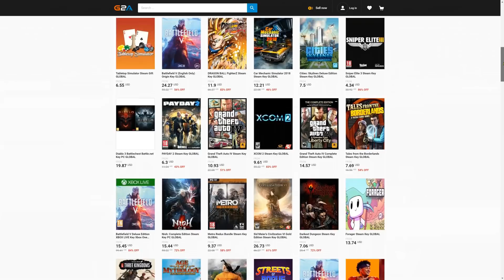FIFA 21 MY 85+ PLAYER PICK! OMG I PACKED AN INSANE 1 MILLION COIN FESTIVAL OF FUTBALL PLAYER!